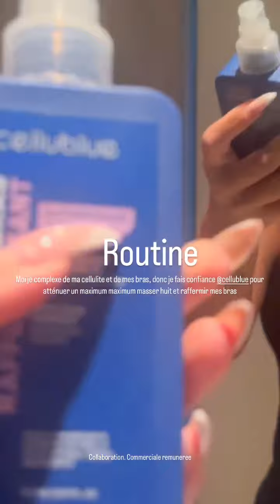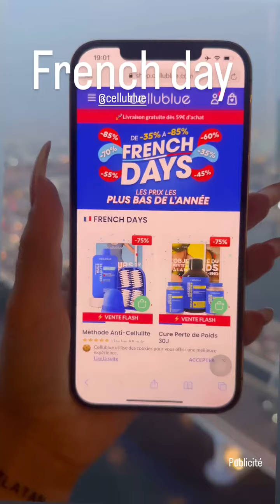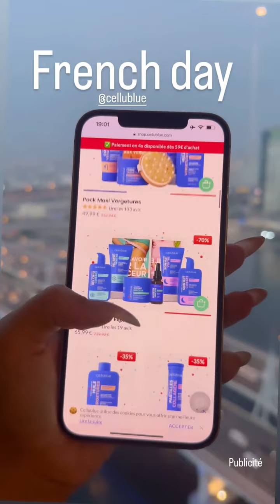LAURA LEMPIKA - 07 Mai 2024